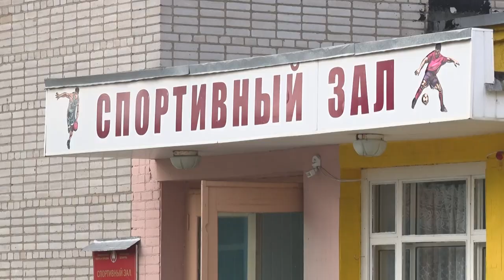По европейским стандартам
Элитное жилье европейского уровня. Унитарное предприятие «Стройтехснаб» осуществляет долгосрочный инвестиционный проект по строительству долевого жилья, в зданиях, которые раньше принадлежали Министерству обороны.